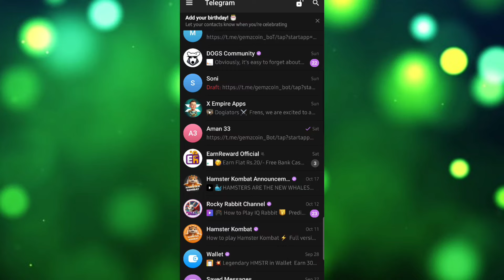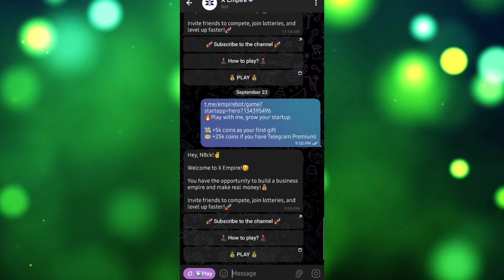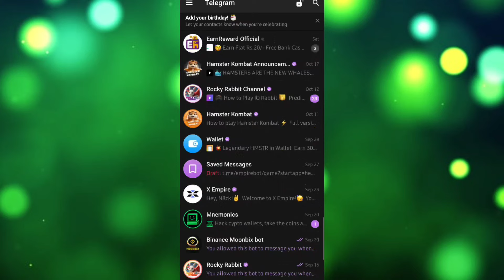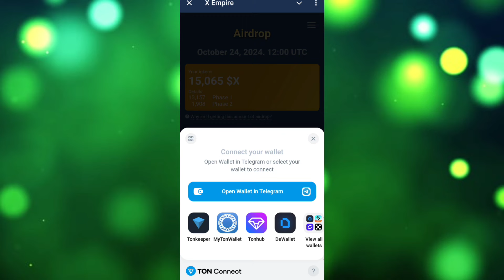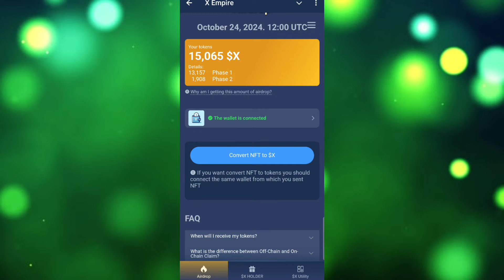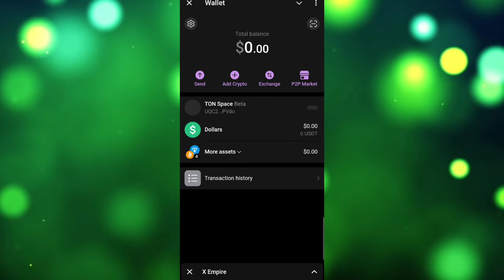$x X Empire Token Withdrawal Process | How To Withdrawal X Empire $X Token In Telegram Wallet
Dosto aaj ke is video me maine bataya hai ki aap x empire token withdrawal kaise kar sakte hai telegram wallet me